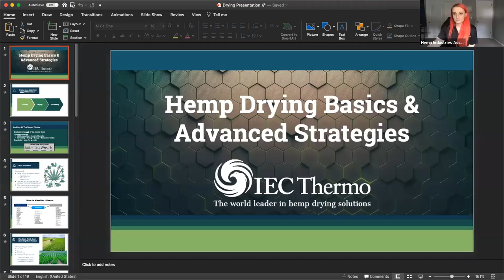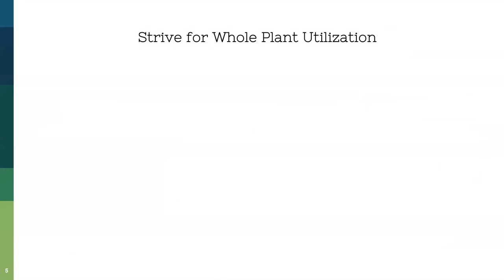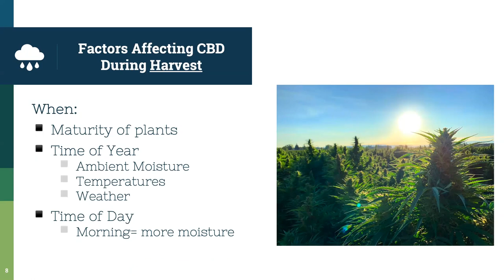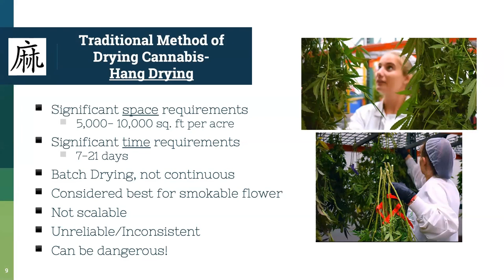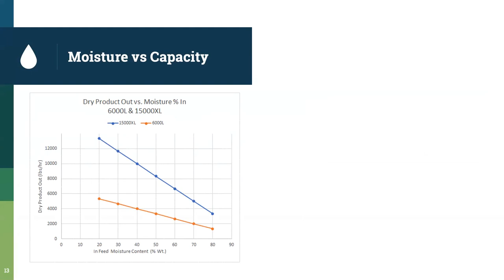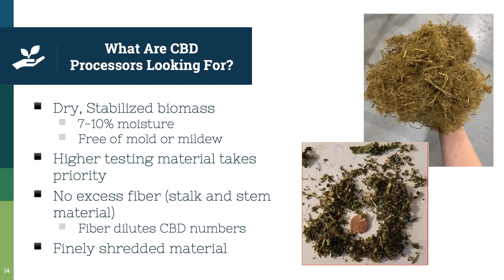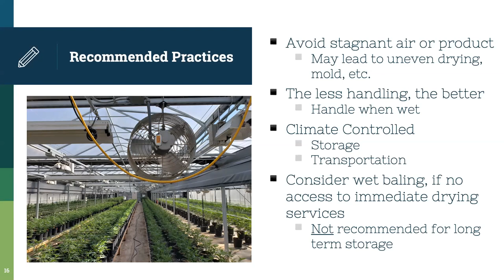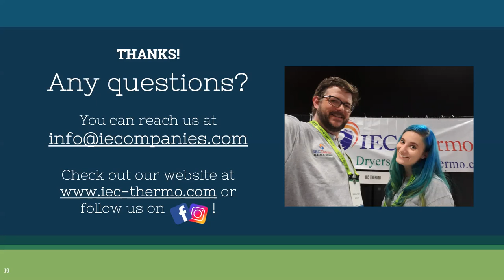Hemp Drying Basics & Best Practices with IEC Thermo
In this webinar, join HIA Member IEC Thermo's Director of Compliance Matthew Clark and Sales & Marketing Manager Shawna Koch as they discuss “Hemp Drying Basics”.

Not only will this session cover hemp drying as part of the supply chain, it will compare traditional and mechanical drying techniques. Learn about the different factors that affect CBD during harvest and drying and how to maximize your yield with recommended drying practices.

Innovative Environmental Companies (IEC Thermo) embarked on a mission to become the solutions provider for hemp biomass drying.  Since the placement of their first dryer unit with GenCanna in 2015, their patent-pending technology has proven capable of unleashing the full potential of the hemp plant.

As the nation’s foremost hemp-centric trade association, the Hemp Industries Association believes in sowing the seeds for a thriving hemp economy by leveraging our most valuable resource: the expertise of our members.